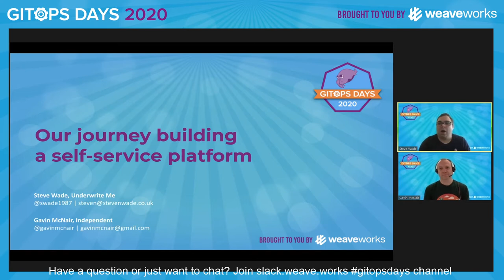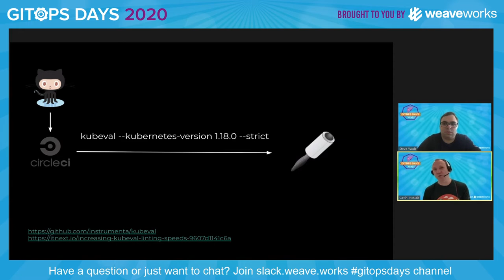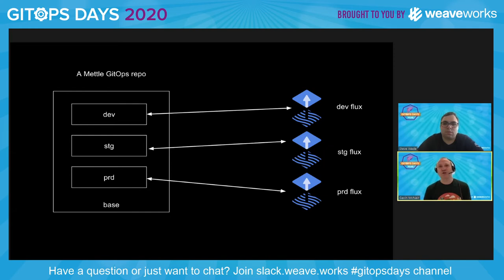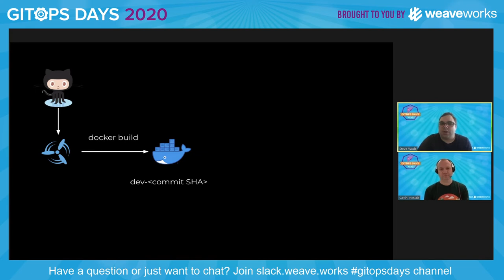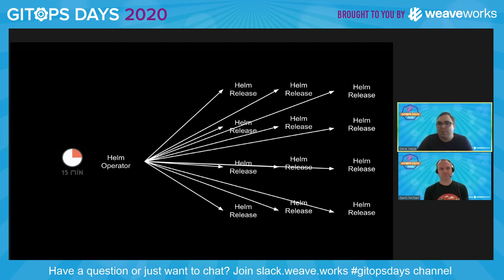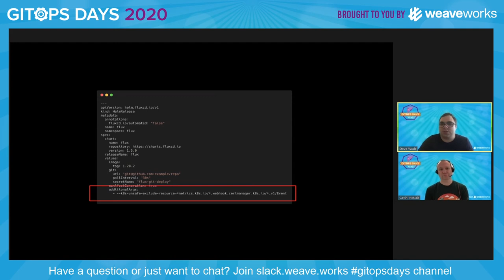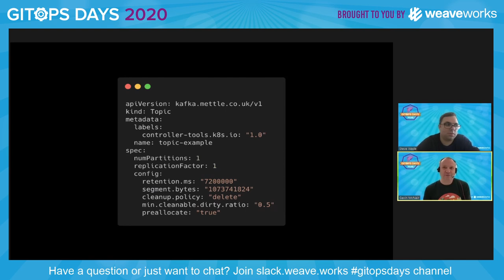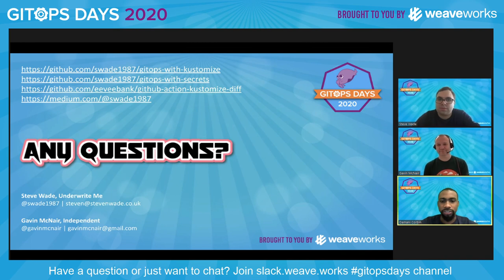D1S3: Our Journey Building a Self Service Platform (Steve Wade & Gavin McNair)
GitOps Days EMEA

Our Journey Building a Self Service Platform
Steve Wade & Gavin McNair

Steve and Gavin will discuss how Mettle created a self service platform for developers allowing them to successfully deploy hundreds of changes to production per week with confidence.

Bios:
Steve Wade is currently consulting as a Platform Engineer at Underwrite Me in London. Prior to this current role, Steve was Platform Lead at Mettle helping them build out their GitOps centric platforms. You may have heard him speak on The Art of Modern Ops podcast by WeaveWorks as well as on TGIK. Before Mettle, Steve was Principal Kubernetes Consultant at Apprenda providing Kubernetes training and implementation services.

Steve has served in technology leadership roles across multiple verticals including real estate, gaming, and the UK parliament. Steve has a BSc in Computer Science and is passionate about cloud-native software development and distributed computing. You can find him as @swade1987 on Twitter and GitHub.

Gavin McNair worked on the Platform Team at Mettle and is heavily involved in Kubernetes, Kafka and data architecture. Before this he co-founded the Sky Analytics platform within BskyB ingesting, anonymising and commoditizing data from many corners of the business. Gavin has been working in the Platform/Devops sector for well over 20 years across many financial companies including Trading Screen, iDealing, Interactive Investor, Reuters and other government related contracts.